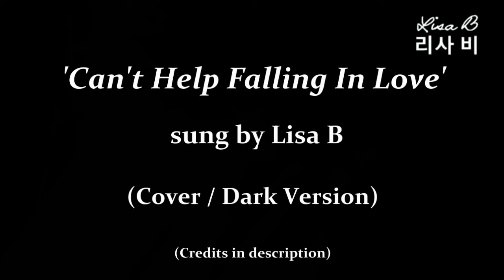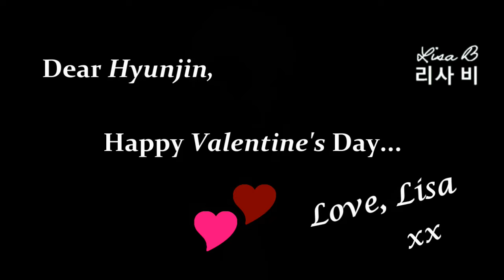Hyunjin ~ 'Can't Help Falling in Love' (Dark / FMV / Lisa B cover) 💘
Lisa B sings cover 'Can't Help Falling in Love (Dark version)' 💘

Happy Valentine's Day, Hyunjin 🌹💌
Love from Lisa xx

CREDITS / LINKS

*I make no money from my videos.